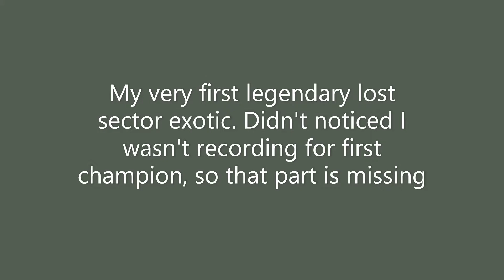Finally got it :-)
94% . 473/500
Finally got the exotics